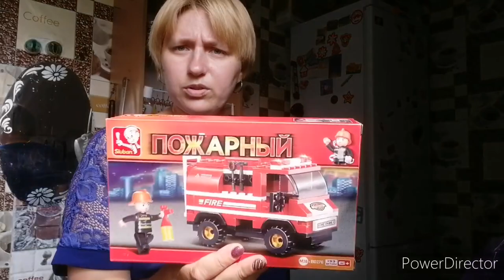Покупки ко школе, распаковка посылки.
Соц. Сети
"Любимый Василёк" в ВК